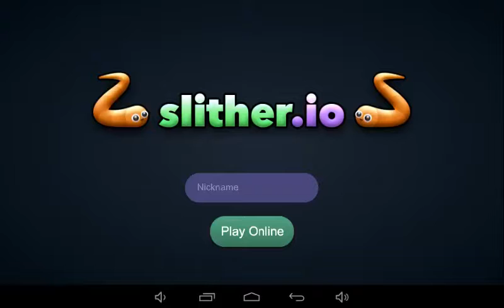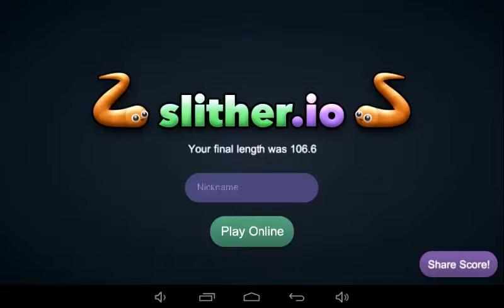Slither pequena observação (jogando no tablet)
Skype:Go_Game RJxxx1